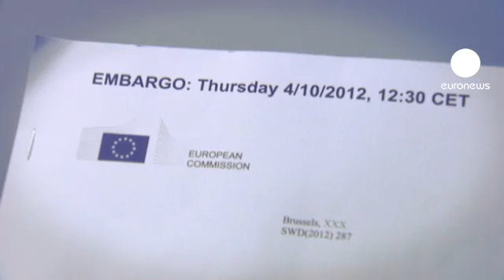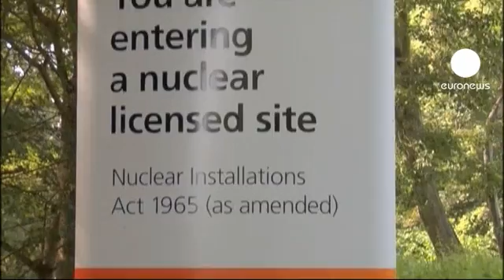European nuclear power plants undergo stress tests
Could European nuclear power plants withstand an extreme natural disaster or would they be as susceptible as Japan's Fukushima, which suffered a meltdown of three of its reactors after an earthquake and tsunami in March 2011?

Stress tests ordered by the European Commission and carried out at the 132 operational plants across Europe found safety standards are generally high, but there is still room for improvement - an assessment not as bad as a leaked draft report.

Answering accusations that the final report had been watered down, EU Commissioner for Energy Günther Oettinger said: "I didn't exert any influence on this report. I didn't say 'here one cross needs to be added and there one needs to be removed'. No government or operating company has exerted any influence."

Some in the industry are fed up of what they see as rivalry between an EU wanting more authority and individual member states who actually hold all the power.

One of them is Jean-Pol Poncelet, Director General of Foratom, a Brussels-based body that represents the nuclear power industry.

"It's a bit pathetic to hear today that there's obvious conflict between Europe and national authorities. We, the industry, are in charge of applying regulations, and we don't want to be held hostage in a political conflict between the Member States, regulators and the Commission," said Poncelet.

There is also the question of the cost of safety upgrades.

MEP for the Greens Michèle Rivasi estimates that Brussels is talking about 10 to 25 billion euros for all the plants.

"Between 100 and 200 million per reactor. Can you imagine the cost just to ensure that there's no a Fukushima in France! The price of nuclear energy will go up and then it'll be taxpayers who pay," she added.

In the end, decisions about the cost and scope of work will be taken by individual member states, as Brussels can not impose anything.